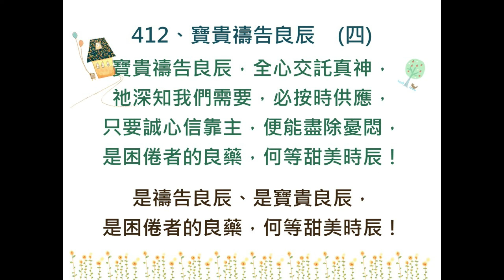讚美詩第412首：寶貴禱告良辰